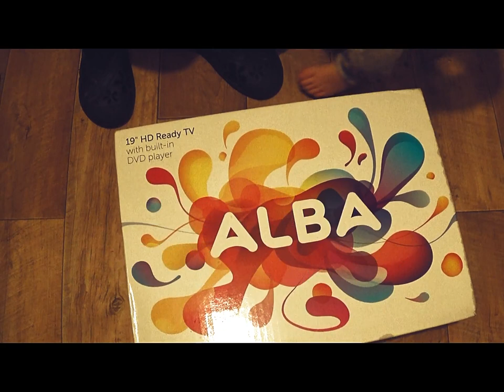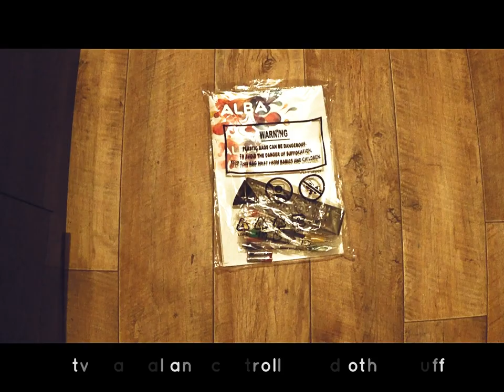19 inch hd ready Alba tv with built-in DVD player UNBOXING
boyet&nena channel - unboxing

alba 19 inch hd ready tv Unboxing vid.